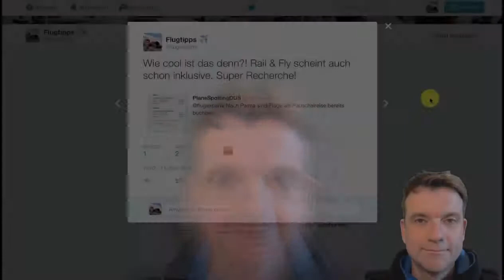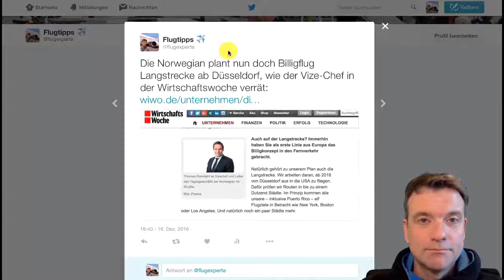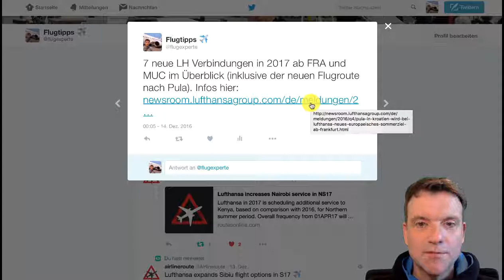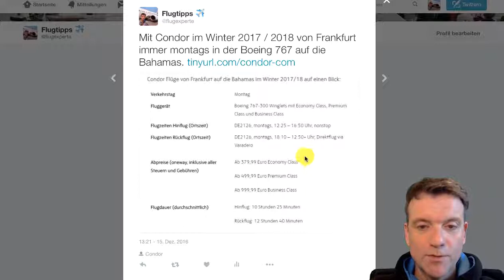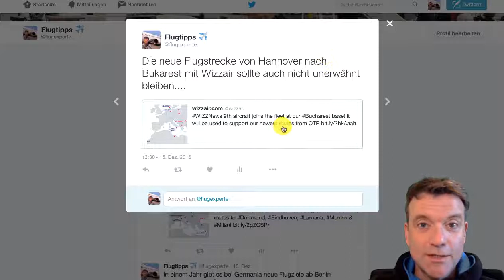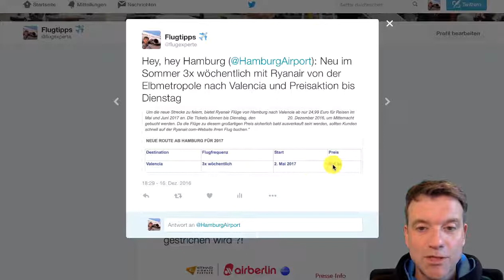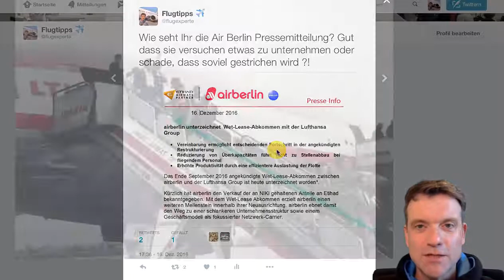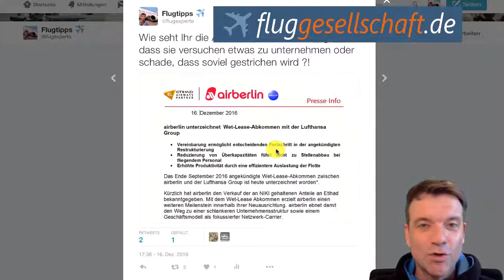Airline News Nr. 21 vom Dezember 2016 mit dem Flugexperten Thomas Job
Schnell noch vor Weihnachten möchte ich Dir in kompakter Form diese 19 Aeronews in der Folge FG021 vorstellen. Mit dabei ist die Norwegian, die 2017 ab Düsseldorf zu Europa-Zielen aufbricht. Es gibt zu dieser recht frischen Meldung auch schon wieder eine Ergänzung, die die Langstrecke betrifft. Sieh Dir an, was ich dazu gefunden habe.
Großer Dank an PlaneSpottingDUS, welche mich mit der Jahn-Reisen Info via Twitter versorgt haben!

Wenn auch Du Infos hast, dann immer her damit! Wenn Du Avgeek / Spotter bist, dann zeige Dein Expertenwissen indem Du mir verrätst, wo ich da gerade auf dem Thumbnail-Foto stehe (Tipp: in Deutschland) und an welchem Flughafen das Introvideo dieser Folge (Hintergrund) aufgenommen wurde (Tipp: in Asien).

Von Hamburg gibt es 3 neue Strecken mit easyjet nach Frankreich, Spanien und Griechenland.
Außerdem ein Link zu der Liste von 27 weiteren Streckeneröffnungen in Europa, wo u.a. der Flughafen Berlin Schönefeld auch dabei ist.

Lufthansa ist auch mit 7 neuen Strecken dabei, die ich teilweise schon in den vergangenen Airline-News erwähnt hatte. Die von München nach Pula ist ganz neu.
Germania ist auch wieder mit Neuigkeiten ab Berlin SXF in den News.

Condor lässt Karibikfans aufhorchen mit dem neuen Flug von Frankfurt auf die Bahamas.

4 neue Meldungen gibt es von Wizzair, die alle für Fluggäste aus Deutschland interessant sind.

(Fast) keine News ohne Ryanair. Diesmal gibt es was Neues ab Hamburg.Am Ende gehe ich auf die Meldung von Freitag durch Air Berlin ein. Dort wurde verkündet, dass man eine große Anzahl von Flugzeugen und Crews an die Lufthansagruppe abgibt. Ich erinnere nochmal an die ehemalige Mallorca-Shuttle und Drehkreuz Strategie und zeige auf, auf welches Maß sich diese Fluggesellschaft zusammenschrumpft.

Einen kleinen Ausflug in die 70er und 80er Jahre unternehme ich mit meinen 3 historischen Bildern einer Lockheed L-1011 (der Tristar) von LTU, mit der ich als Kind fliegen durfte. Du siehst mich auf dem Flughafen Mallorca die Gangway runtergehen und auch wie die Innenausstattung damals aussah. Die Bilder sind fast 40 Jahre alt! Der Markenname LTU befindet sich im Besitz der AirBerlin und einige Nostalgiker hoffen, dass die roten Buchstaben auf weißem Grund durch die Neustrukturierung wieder aktiviert werden.